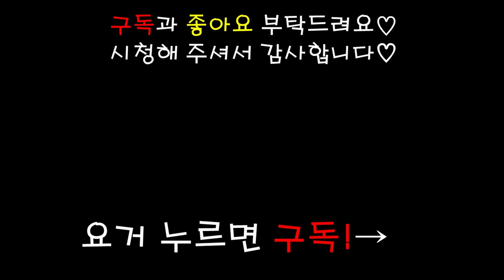강아지 먹방 ASMR 치즈돈까스 cheese pork cutlet MUKBANG eating show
업로드가 너무 늦었죠 ㅠㅠ..
구독자 여러분들 기다리게 해드려 너무 죄송해요!

개인사정이 있어서 업로드가 많이 늦었어요
해당 영상도 두달정도 전에 촬영한 영상입니다.

현재 집구조를 바꾸면서 촬영을 못하고 있어요 ㅠㅠ
빨리 해결해서 더 좋은 영상으로 찾아뵐수있게 노력할께요!

치즈돈까스는 펫페어에서 구매했어요!
생각보다 고기가 너무질겨서 소화하기 어려울까봐
먹일때 조금 조마조마 했던 기억이...

하루에 한개정도가 적정량인데 나머지는 폐기했답니다 ㅠㅠ
조금 아쉬워요..

영상을 올리지 않아도
꾸준히 레카보러와주신 구독자님들
영상 안올리냐고 해주신 구독자분
다들 감사하고 죄송합니다.

더 좋은 영상으로 찾아뵐께요!

유레카의 은밀한 사생활 @Eu_reka8

이름:유레카
성별:남
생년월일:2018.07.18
견종:포메라니안